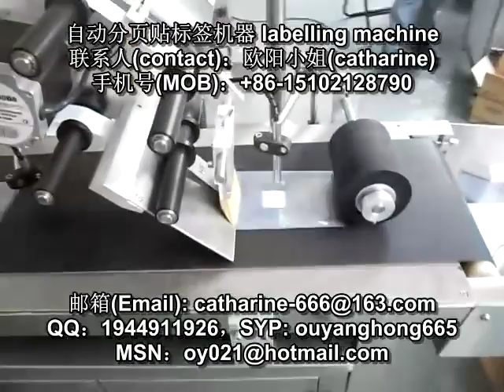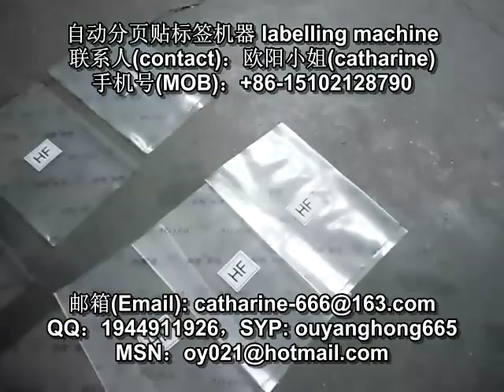manufacturer of packaging machinery labeling machine video packing machine price